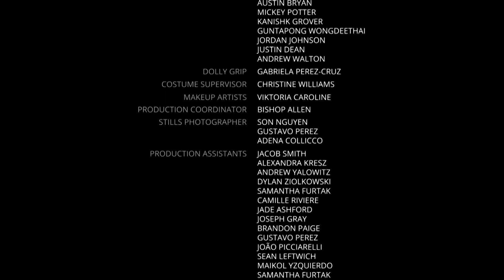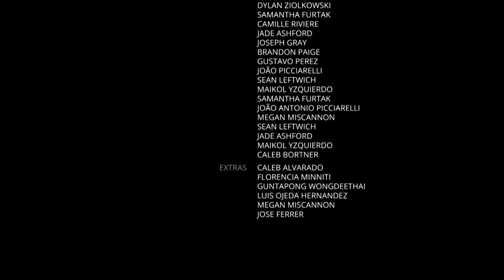Finback Three Short Film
Short Film I worked on while attending Full Sail University, I was in the Sound Department.